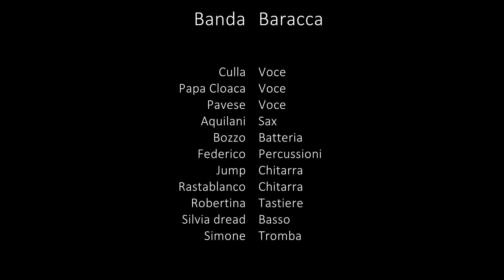Banda Baracca Live Official Promo